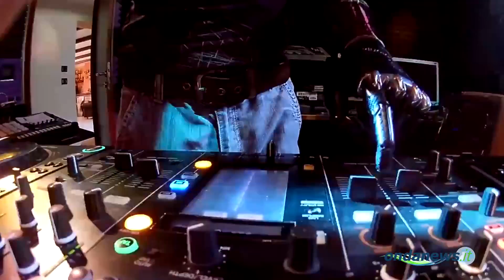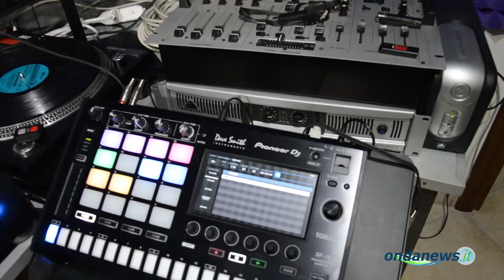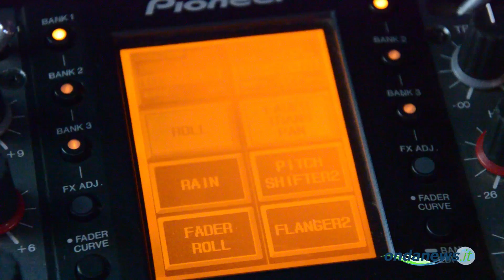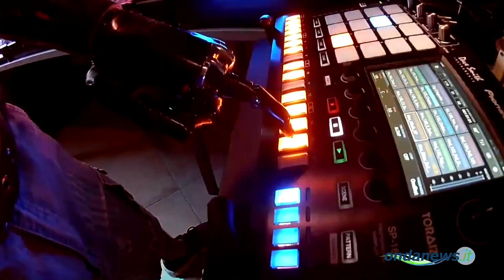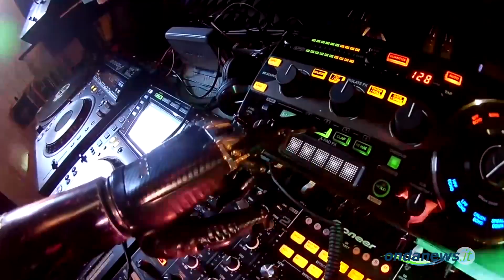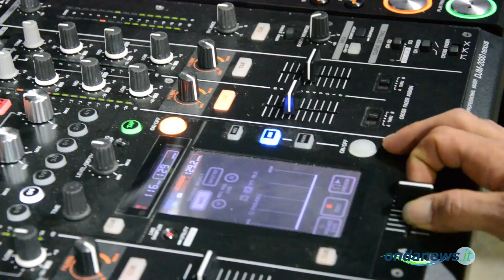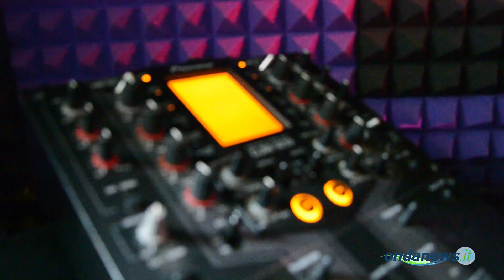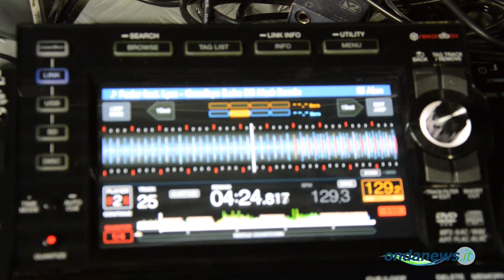La storia di Michele Specchiale, il dj con una sola mano che ha scelto il Vallo di Diano per amore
- Se si pensa alla resilienza, quella capacità di molti di far fronte ai momenti difficili reagendo con positività, e si ascolta la storia di Michele Specchiale, 41enne siciliano trasferitosi nel Vallo di Diano per amore, sembra quasi possibile poter dare un altro senso agli ostacoli che si incontrano lungo il cammino della vita.